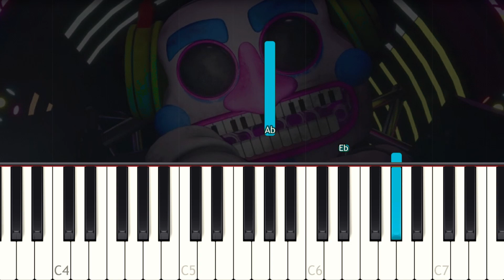FNAF Security Beach - DJ Music Man Theme - VERY EASY Piano tutorial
Learn how to play the Five Nights at Freddy's Security Breach DJ Music Man Theme song on piano with this Synthesia very easy 1 Finger piano tutorial! Enjoy! :)